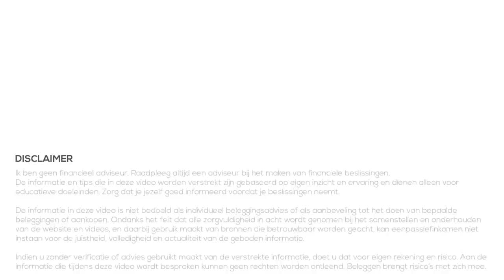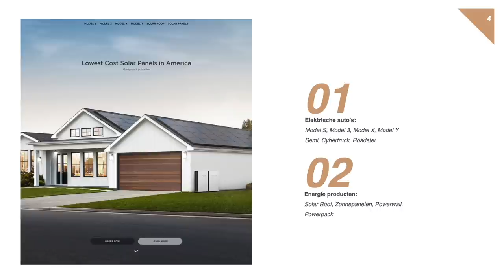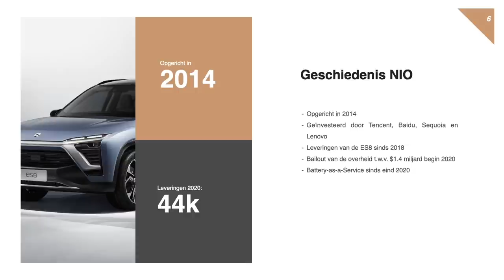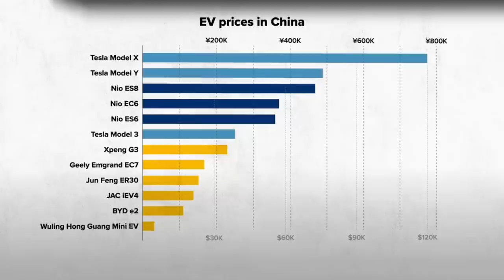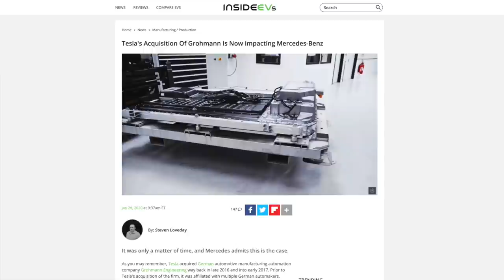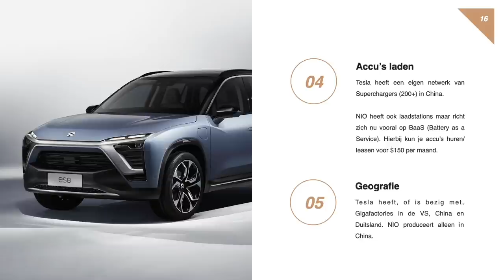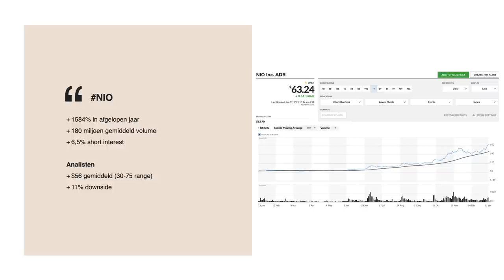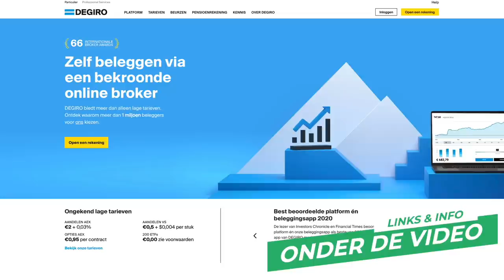Tesla vs NIO (2021 - Basis, verschillen, koersen en meer...)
In deze video geef ik meer basisinformatie over Tesla en NIO. Het doel van deze video is dat we een duidelijk beeld krijgen van de bedrijven, zonder specifiek naar de koersen te kijken. Welke producten bieden de bedrijven aan, wat zijn de overeenkomsten, wat zijn de verschillen?

Op basis van deze informatie kunnen we in de toekomst dieper ingaan op de materie. Maar op je kunt deze informatie, zeker de verschillen, ook meenemen in de beslissing wanneer je een investering wilt doen.

02:10 Geschiedenis Tesla
04:53 Geschiedenis NIO
06:54 Auto's vergelijken
07:22 Vergelijking
09:19 Productie aantallen
11:31 Verschillen tussen Tesla en NIO
19:10 Koersen
22:27 Conclusie/Samenvatting